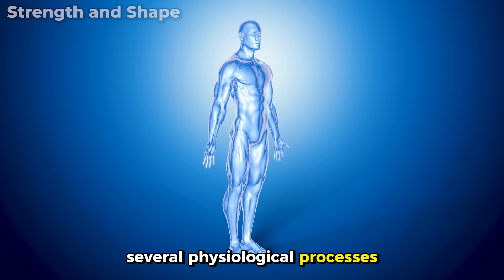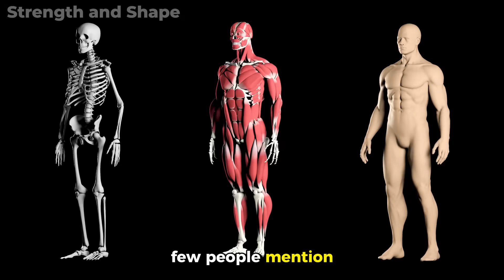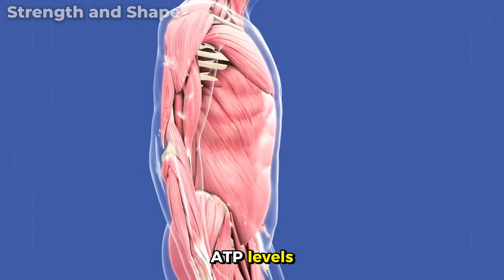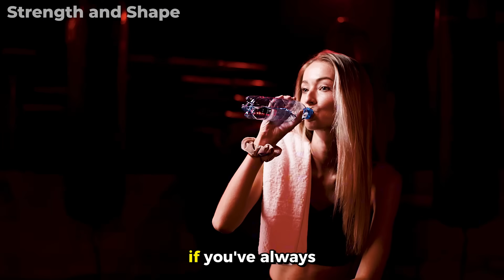The OPTIMAL Rest Time for Muscle & Strength (These New Studies Are Great)